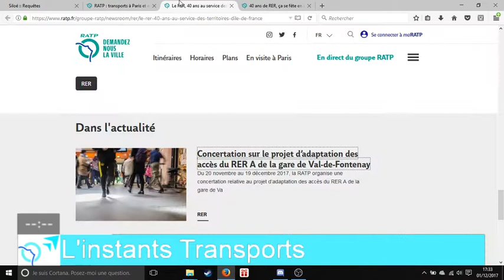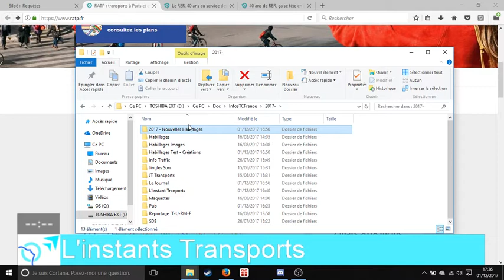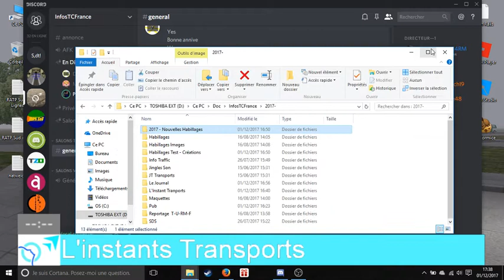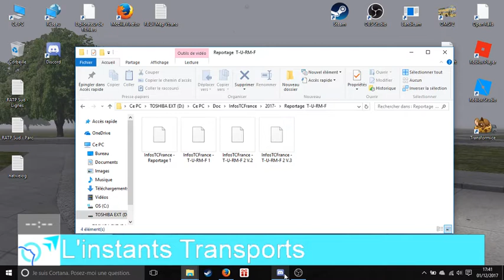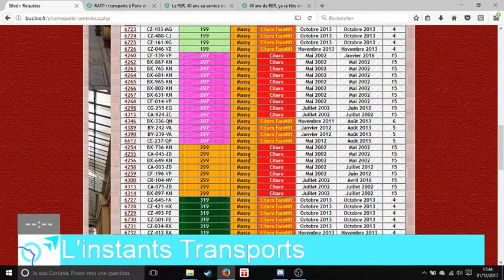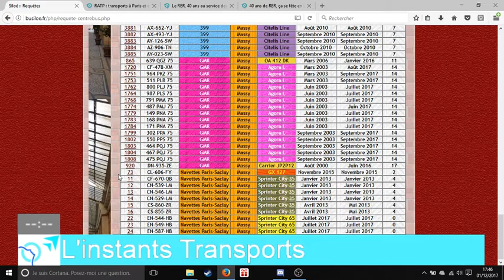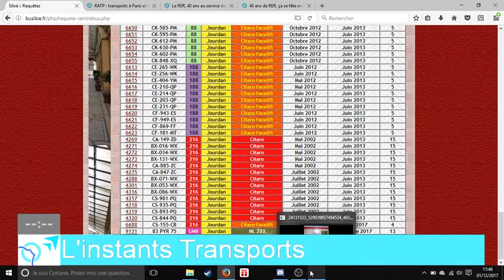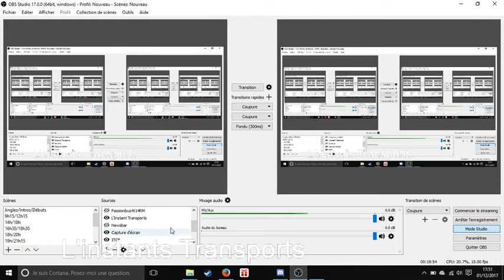[ InfosTCFrance ] L'Instant Transports Express N1: Vendredi 1er Décembre 2017 (filmé sur OBS)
1er test de OBS. Il faut que j'arrive à corriger les sons de l'audio.
Emission présenté par Pb4t14RM, MarcekSparkle48 (pour T11Express, la chaine) et DS.

Description

Salut à tous, c'est Passionbus4t14RM et RATP77 !

InfosTCFrance est une chaîne d'info fictif sur les TC (Transports en Commun) et RM (Remontées Mécaniques ! Sur cette chaîne, il y aura plusieurs types de vidéos et au moins 1 vidéo par semaine:
- 11h30 et 14h30 - Le Journal: journal d'information sur les TC en 5 minutes !
- Reportages: émission dans laquelle on parlera sois d'un réseau, sois d'une ligne ou sois un type de véhicule (principalement où on se voit) !
- Info Traffic: information sur les problèmes des réseaux français !
- Maquettes: vidéo où on présente nos maquettes en papier !

Chaîne présenté par Passionbus4t14RM et RATP77 !